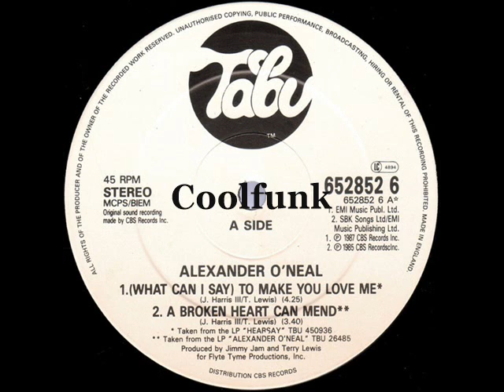Alexander O' Neal - What Can I Say To Make You Love Me (12" Funk 1987)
Electronic. Funk

(What Can I Say) To Make You Love Me (12" Funk 1987)